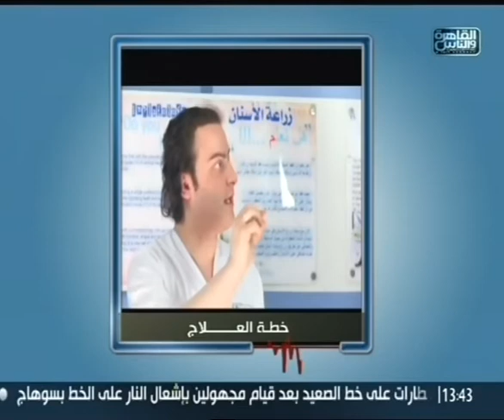القاهرة_والناس | شادى حسين وتجميل الاسنان مع أيمن رشوان فى الدكتور 20/8/2014 الجزء1